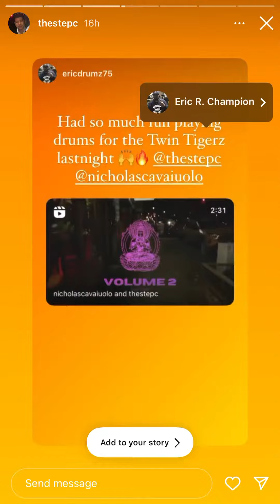More footage from April 1st show, playing for the Twin Tigerz🙌🔥